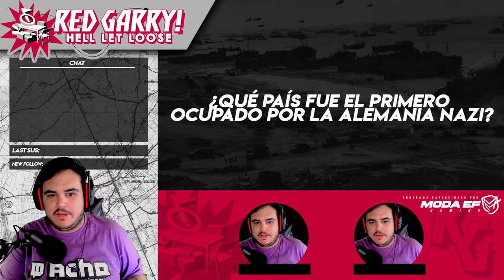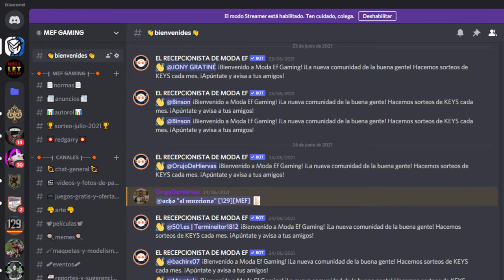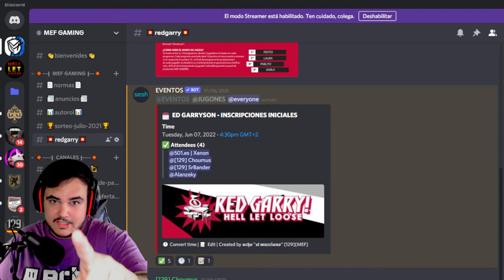NUEVO PROGRAMA SOBRE HLL ¿RED GARRY?¿CÓMO FUNCIONA?